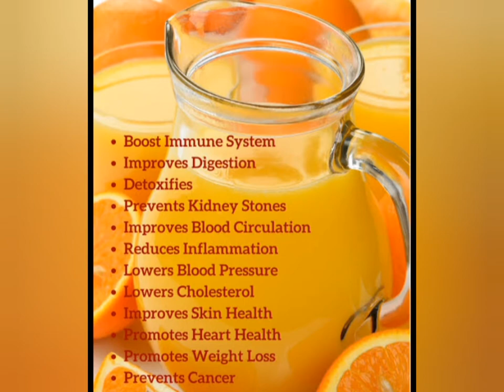A beautiful Morning with healthy orange juice ❤